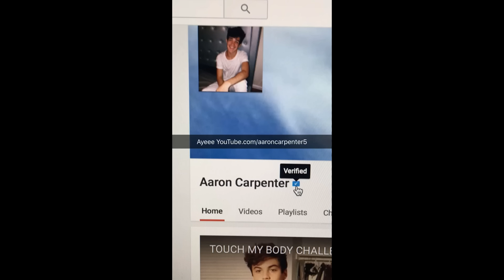Aaron Carpenter Snapchat Story 11-20 November 2015